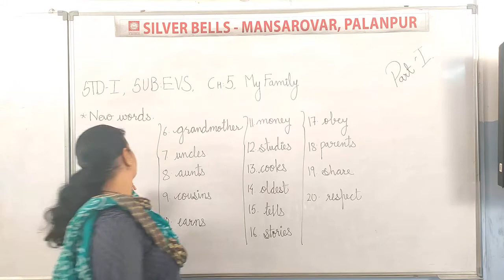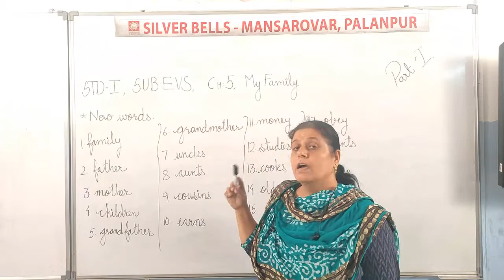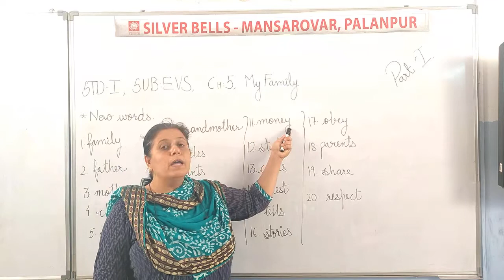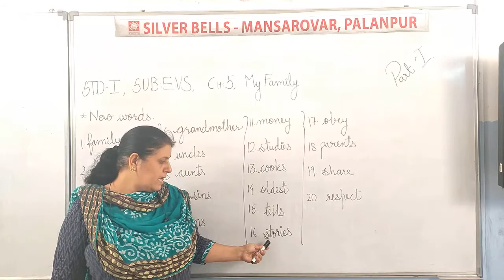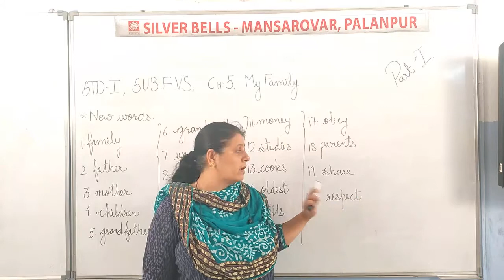Std-1 Sub- EVS Ch-5 My Family (Part-1) by Mrs. Vaishali Chelani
Sub- EVS Ch-5 My Family (Part-1)